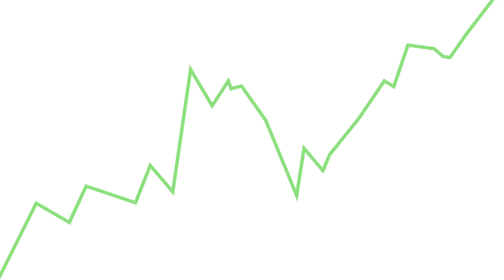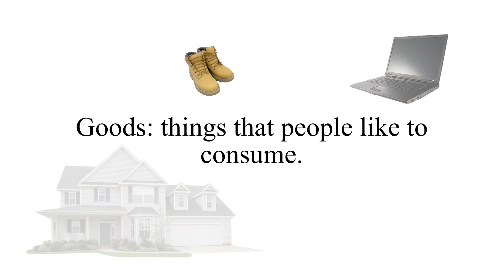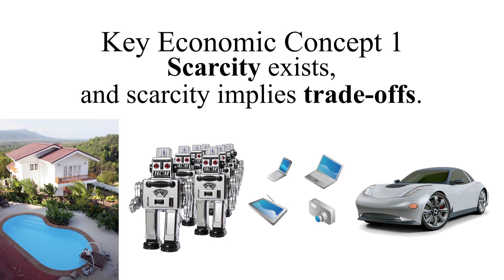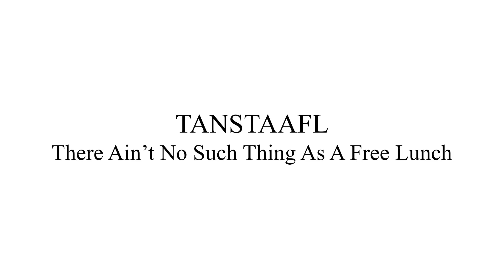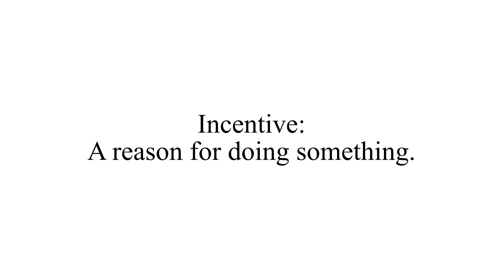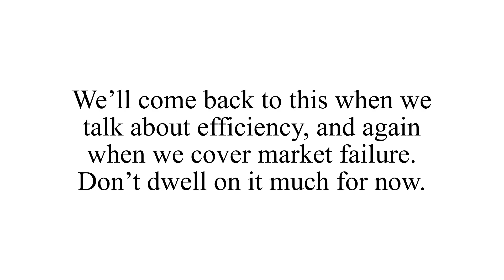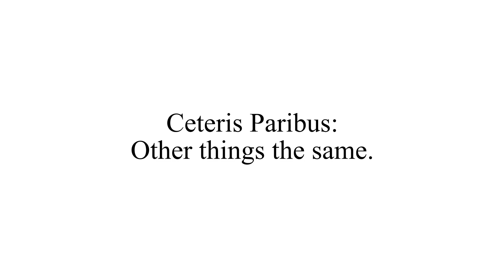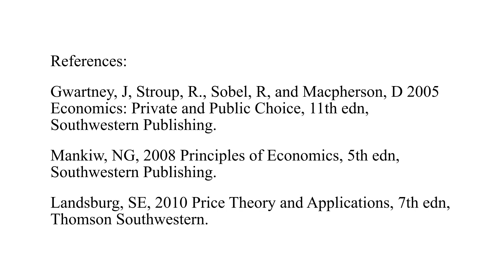Introducing Economics: Basic Concepts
This is the second video in the Economics Animated series. This one focuses on key economic concepts.It covers:
Economics defined
Goods and Bads
Resources
Key Economic Concepts:
--Scarcity implies tradeoffs and opportunity costs: TANSTAAFL
--People tend to choose rationally, responding to incentives and making decisions at the margin.
--Markets and Trade tend to work well and make people better off.
Microeconomics vs. Macroeconomics
Economic models
ceteris paribus